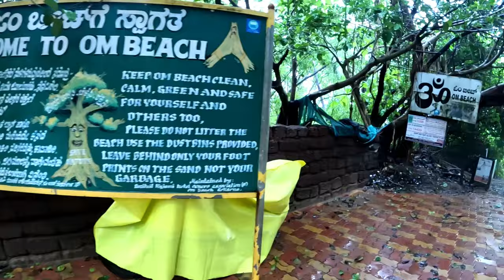Jog Falls, Gokarna & Murudeshwar Travel Guide 2023 | 2 Days Tour Plan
Welcome to our exhilarating monsoon tour video, where we take you on a captivating journey to some of the most enchanting destinations in India: Jog Falls, Gokarna, and Murudeshwar! Get ready to witness the majestic Jog Falls in all its glory as it cascades down the Western Ghats, creating a breathtaking spectacle amidst lush greenery. Our tour then takes the magnificent town of Murudeshwar, home to the second tallest Shiva statue in the world. Marvel at the sheer magnificence of this iconic structure as it stands tall against the backdrop of the Arabian Sea. Next on our adventure is to the serene and idyllic town of Gokarna, where you can bask in the beauty of pristine beaches, tranquil landscapes, and spiritual vibes that will rejuvenate your soul.

In this trip we started our first day journey from Kumta. We directly proceeded towards Jog Falls. Jog Falls, is one of the most spectacular waterfalls in the country. The falls are formed by the Sharavati River, which plunges down from a height of approximately 830 feet (253 meters) in four distinct cascades known as Raja, Rani, Rover, and Rocket. Jog Falls is the second highest plunge waterfall in India. Next, we visited Bangara Kusuma Falls, located on the National Highway 206 through Honnavar Taluk and is about 41 km away. Passing amidst hilltops at Gair Goppa, this waterfall offers a spectacular view. Now it was time to take a stroll on the Samshi Hanging Bridge suspended over the Sharavathi river. The picturesque backdrop with undulating hills and dense forest is ideal for some moments of solitude. Post this we headed to our hotel for the night stay in Murudeshwar.

Next morning post breakfast and check out it was time to visit Murudeshwar Temple This magnificent shrine is dedicated to Lord Shiva. This temple boasts of the second highest statue of Lord Shiva in the world, and the sheer magnanimity of the statue will fill you with a sense of awe. This temple is built on the Kanduka Hill which is surrounded by the Arabian Sea on three sides The main temple's entrance, also called the 'gopura' stands at 123 feet and you can witness the breathtaking view of the Shiva statue from the top of the gopura. Legend says that the Atma Linga or the Soul of Shiva was the key to invincibility and immortality. Demon King Ravana decided upon acquiring it for which he devoutly prayed to Lord Shiva. Pleased by his devotion, Shiva granted him the Atma Linga, on the condition that it must not be placed on the ground before he reaches Lanka. However, Lord Ganesh and Lord Vishnu tricked him into putting the Linga on the ground, post which it got attached and was rendered immovable. Livid with anger, Ravana tried to destroy the Linga, but the force of his attack only managed to scatter the Linga to different places, which gave rise to many a sacred spot throughout the country, one of them being Murudeshwar. Next, we visited Apsarakonda Waterfall. Literally means ‘pond of angels’ named so in the belief that it is the place of relaxation for angels where they came to bathe and get solace. It is also called the ‘pond of Celestial Nymphs’. Descending from a height of 50 feet, the waterfall forms a natural pond beneath it. Tourists tend to enjoy an inevitable dip in this refreshing pond. There is a viewpoint nearby from where you can get nice view of the ocean. After this we went to Eco Beach. The beach is renowned for its serene and untouched beauty, with a long stretch of golden sand, swaying coconut palms, and crystal-clear waters of the Arabian Sea. The beach has a park next to it you can spend sometime here.

Now it was time to go for a boardwalk. A walk through this beautiful wooden walkway amidst the lush green Mangrove trees is calming. Proceed to visit Mirjan Fort. This 16-century fort boasts of cultural glory and distinguished history However, the origin of the fort has not one but many different versions According to the most popular version, the fort was constructed by Chennai Bhairavi Devi, the Queen of Geroppa also known as the ‘Queen of Pepper.’ The fort is a renowned architectural marvel with high ceilings and bastions. After this it was time to relax at Om Beach Om Beach takes the shape of an ‘Om’, a Hindu spiritual symbol the beach offers a breathtaking view of the sunset Lastly before saying goodbye to this amazing place, it was time to visit Mahabaleshwar Temple, one of the most visited temples in the town A 6 feet tall Shiva Linga here at the temple is known as the Atmalinga is worshipped here. Built using white granite, it is a classic example of the beauty of Dravidian architecture.